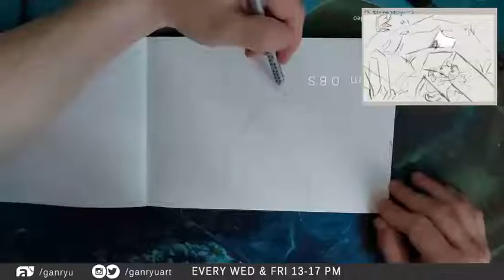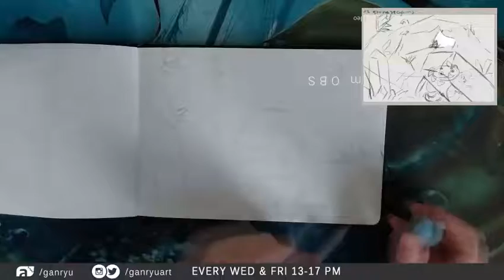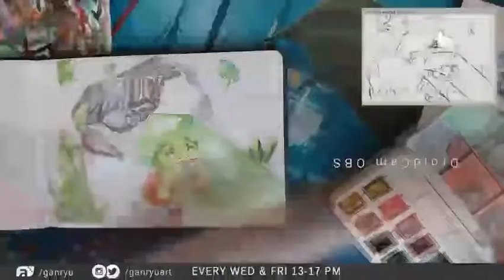Time-lapse of 'Froggyfall - Stones&Gems'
I'm doing Froggyfall. Which is a frog themed daily prompt list for the month of October by Munespice (twitter). But I draw my axolotl characters.

12 Stones&Gems - In his Atlvan form its easier for Zavisare to explore tight caves.

I created the time-lapse from the recordings of live streams.